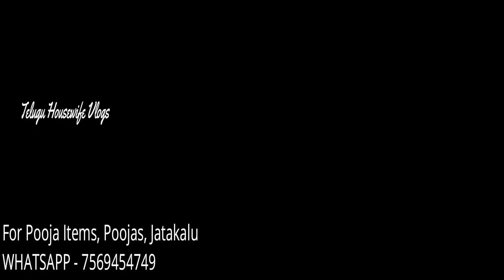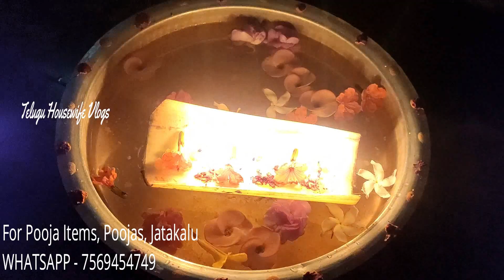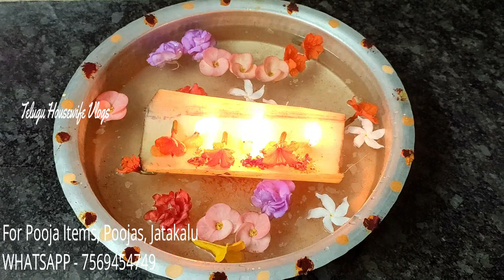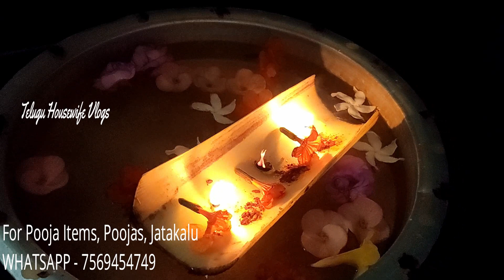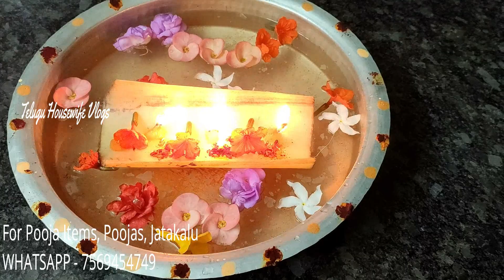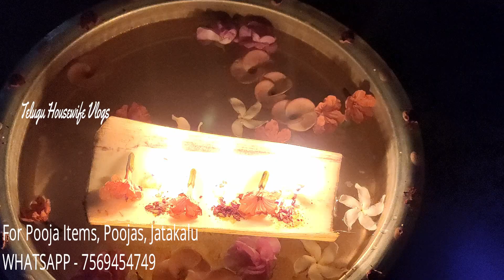పోలి పాడ్యమి రోజు పోలి స్వర్గం కథ విని ఇంటి వద్ద నీళ్లలో దీపాలు వదిలితే లక్ష్మికటాక్షం, ఐశ్వర్యం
ఈ విధంగా లక్ష్మీదేవికి పూజ చేస్తే డబ్బేడబ్బు:
Telugu housewife vlogs is a new Telugu channel with Bhakti Geethalu, Devotional Patalu, Lakshmi Pooja Vidhanam At Home, లక్ష్మిదేవి, Secrets of Lakshmi Kataksham, శుక్రవారం, Friday puja, impress lakshmi devi, mahalaxmi mantra,  lakshmi devi pooja ela cheyali, lakshmi devi puja benefits, sri lakshmi devi, how to invite laskhmi devi, how to keep lakshmi devi, Money Astrology, Financial Horoscope, బంగారం తో లక్ష్మి దేవి ఎప్పటికి మీ ఇంట్లోనే ఉంటుంది, mahalaxmi ashtothram, ashtakam, Salt Tips. Telugu Housewife Vlogs with Rekha is Useful to every Housewife & her Family.

AMAZON పూజ వస్తువులు
108 బిల్వ దళాలు
స్ఫటిక శివలింగం
రుద్రాక్ష మాల
కదంబ వృక్షం
పసుపు కొమ్ములు
దక్షిణవర్త శంఖం
లక్ష్మీదేవి పూజకు తామర గింజలు
లక్ష్మీగణపతి కాయిన్
గోమతి చక్రాలు
ధనలక్ష్మి యంత్రం
ఇత్తడి కుబేర దీపం
తులసి విత్తనాలు
108 తామర పువ్వులు